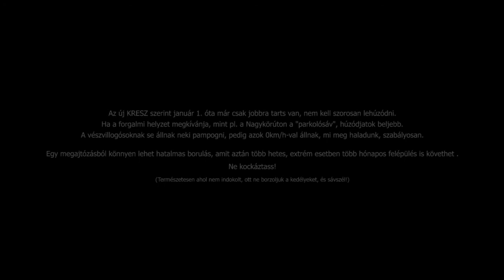Az "ajtó zóna"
Aki még nem hallott ajtózásról, hajlamos szorosan a parkoló autókra tapadva tekerni, pedig igen kellemetlen következményei lehetnek, ha az emberre rányitják az ajtót.

A videóban tökéletesen látszódik, hogyha sávszélen tekeren, akkor felöklel az ajtó.

...folytatása...

A dátumokbók tökéletesen látszik, hogy 2 hónapba telt, mire egyáltalán kerékpárra ülhetett újra az illető.

Mindezt úgy, hogy - ha lehet ilyet mondani - maga a baleset szerencsés volt, mert "csak" eltalálta az ajtó (beleszállni rosszabb), viszont a szerencsétlen földetérés miatt mégis nagy lett a baj.

Ne tántorítson el senkit a kerékpározástól a megajtózás, hisz' ennyi erővel a lakásból sem mozdulhatnánk ki, mert bármikor elcsaphat a buszmegállóba hajtó Lada, vagy ilyesmi. Inkább fordítsunk kellő figyelmet a megelőzésre.

Ahol a forgalmi helyzet megkívánja (lásd pl. Nagykörút melletti "parkolósáv"), ott tekerjünk bátran sávközépen (2010. január 1. óta a KRESZ is engedi), ahol viszont nem, ott ne keltsünk fölös feszkót, és törekedjünk a sávszélen haladásra...